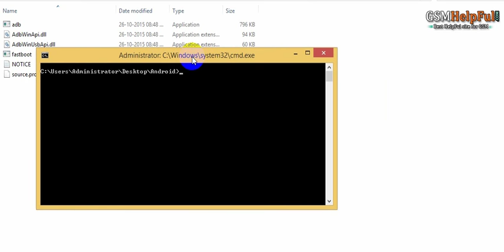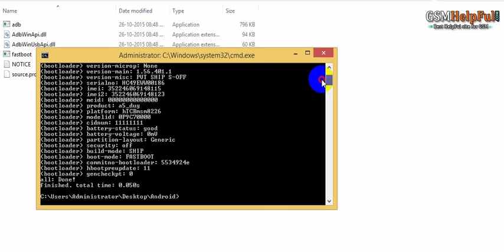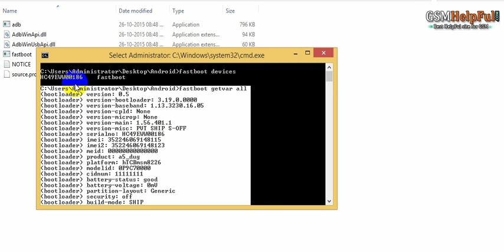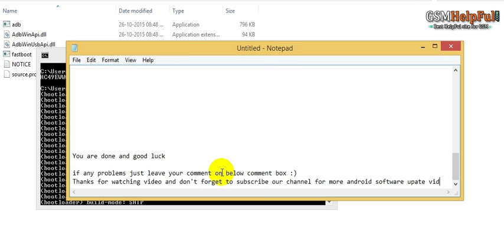How to Know getvar all info in HTC Phones by GsmHelpFul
How to know getvar all info in htc desire ?